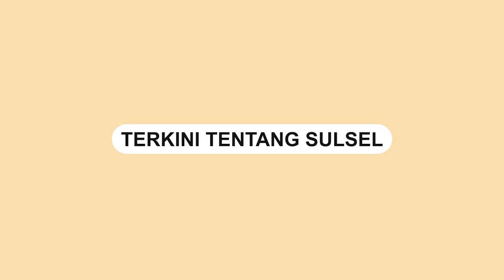Meski Berusia 83 Tahun, Nenek Ini Masih Andal Tunggangi Motor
Seorang wanita berusia 83 tahun masih cukup kuat mengendari sepeda motor.

Meski sudah lanjut usai wanita itu terlihat masih cukup kuat dan masih segar.

Video tersebut viral usai dibagikan oleh akun TikTok @idapratama79.

Bahkan untuk kecepatannya, seperti membawa motor saat di usia muda.

Dari penuturan pengunggah, disebutkan bahwa nenek cantik ini masih aktif bermain badminton.
Video terkini dan terbaru..